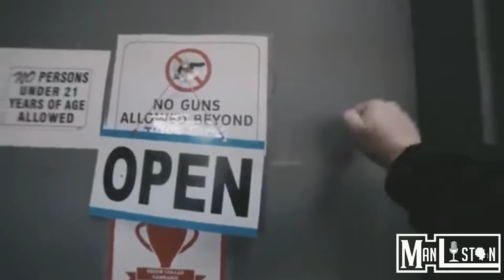MAN LISTEN SEASON 3 EPISODE 1- BARZ!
BARZ! PULLS UP TO TALK HIS 3RD ALBUM & EVERYTHING HE HAS GOING ON